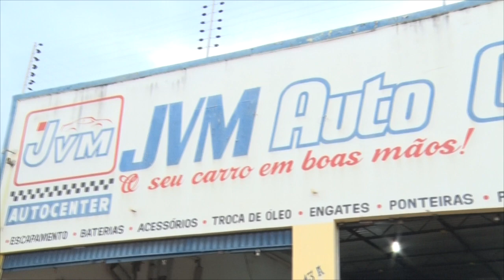LADRÃO USA PICAPE PARA ARROMBAR ESTABELECIMENTO COMERCIAL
▬▬▬▬▬▬▬▬▬▬▬ஜ۩۞۩ஜ▬▬▬▬▬▬▬▬▬▬▬▬▬
▓▓▓▒▒▒░░░ LEIA A DESCRIÇÃO DO VÍDEO ░░░▒▒▒▓▓▓
▬▬▬▬▬▬▬▬▬▬▬ஜ۩۞۩ஜ▬▬▬▬▬▬▬▬▬▬▬▬▬
|Bacabalflix|

👊🏾SEJA MEMBRO AQUI DO CANAL E RECEBA CONTEÚDOS EXCLUSIVOS E SEM DESFOQUE😱
Quer ganhar dinheiro apenas assistindo vídeos?